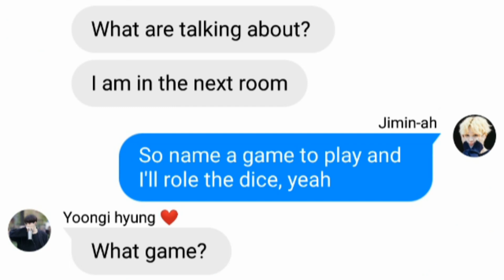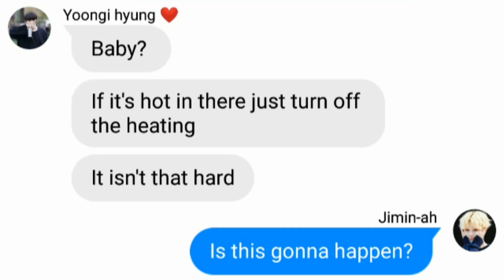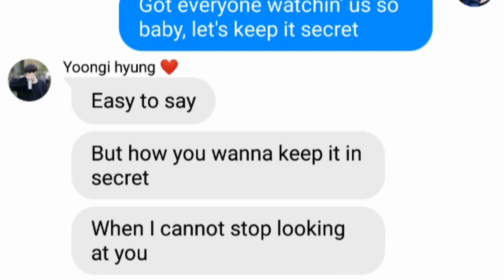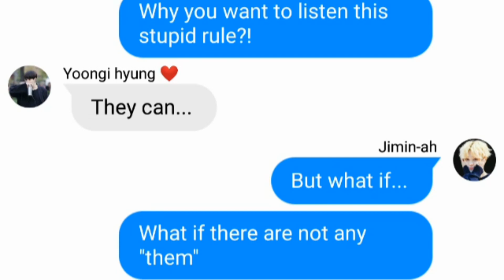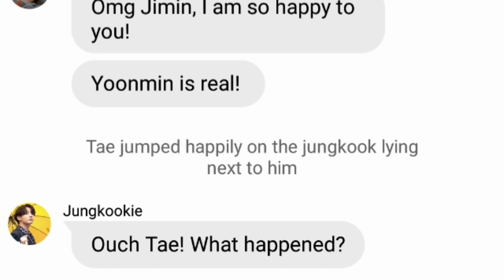BTS TEXTS - the one with lyric prank ~ Ariana Grande - Into You | YOONMIN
Hi guys!
That's me again 💜
Today's episode wouldn't be possible without Evannai Oliver.
Video is made for humorous purposes and I don't want to insult anyone!
I purple y'all 💜